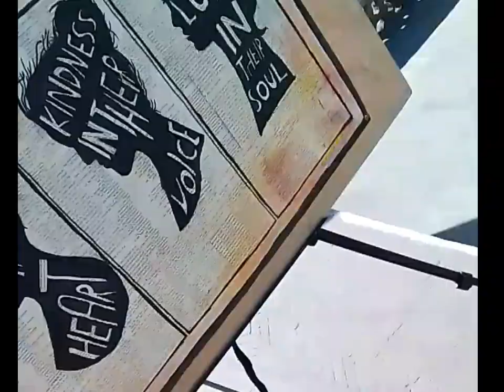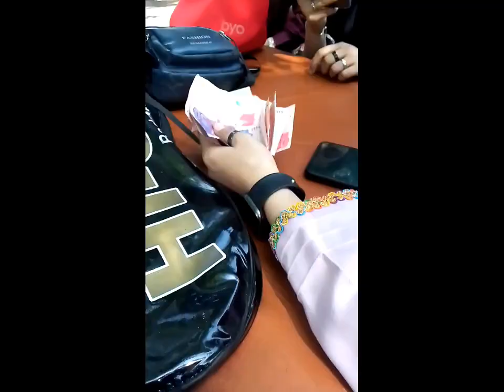A trip to Shalamar Bagh|| displaying my art in exhibition|| women day special ♀️💖✨